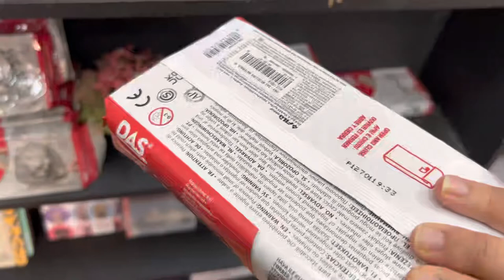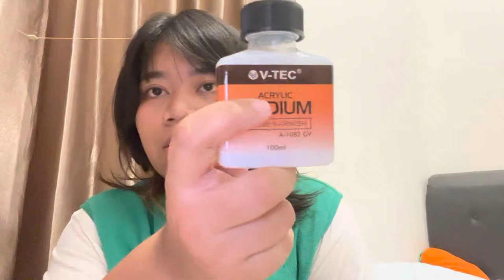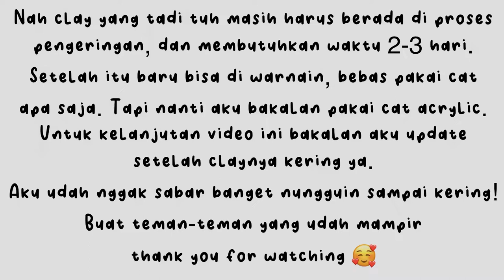DIY aesthetic tray from air-dry clay! Pinterest inspired | Adel’s daily vlog